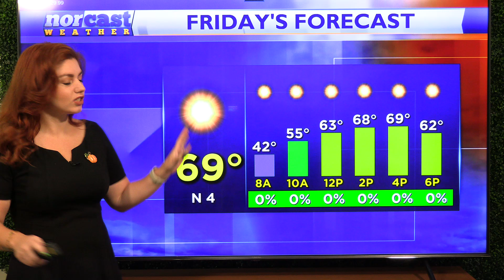Thursday Evening Forecast October 17th, 2024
Happy Thursday! Overnight tonight we'll have clear skies with lows falling into the 30s and 40s. Some minor tidal flooding might be possible along the coast and in the back bays, but nothing too crazy. Tomorrow will be another bright and sunny day with highs back up in the upper 60s. This weekend we'll see more sunshine with highs back up into the mid-70s.